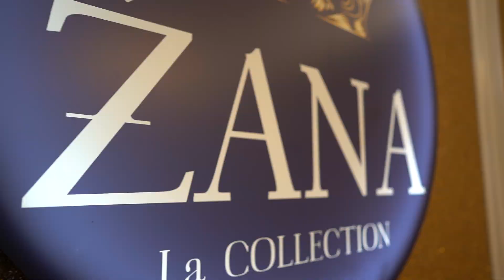Zana La Collection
promo1/ 1194 High St Armadale                                                                             ww.zanalacollection.com.au